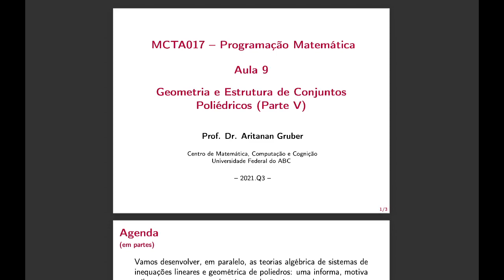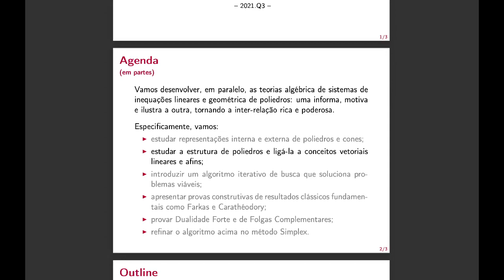PM21 - S05P1 - Geometria e Estrutura X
Pontos extremos, faces, vértices, soluções básicas